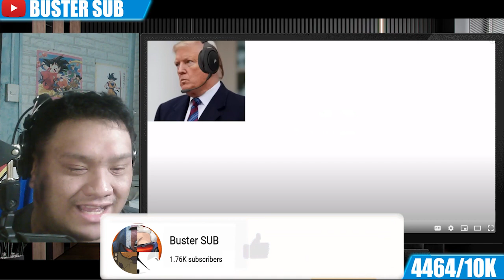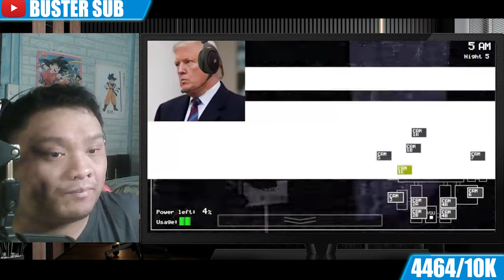Buster Reacts to | US Presidents Play Five Nights at Freddy's (FNAF) Part 9